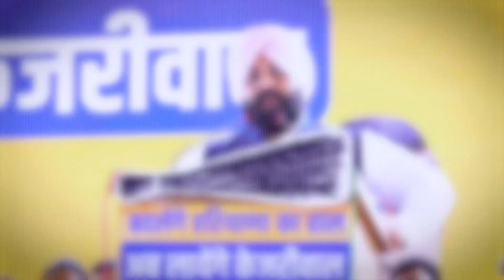Where Kejriwal there is change